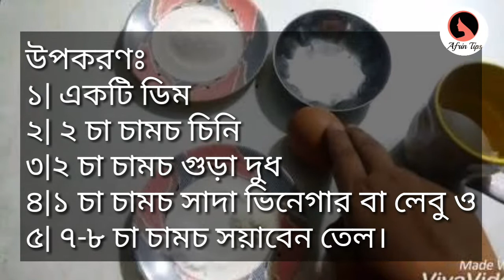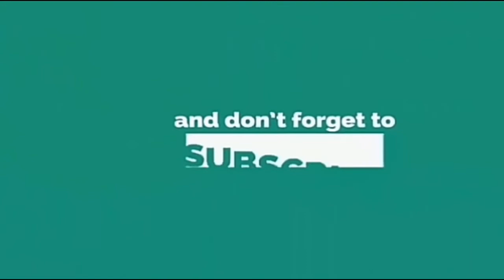ঘরেই তৈরি করুন মেওনিজ মাত্র ২ মিনিটে|| Homemade Easy Mayonnaise In 1 Minute 2019